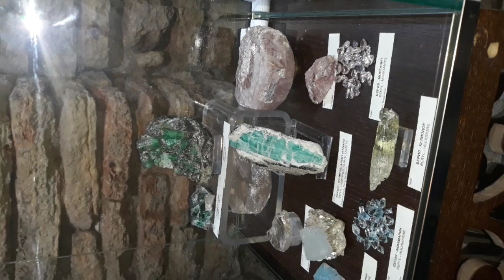Vlog de calatorie // O zi minunata si relaxanta in Bulgaria-Dalboka, Cap Kaliakra si Balcik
Am revenit astazi cu un ultim vlog de calatorie in Bulgaria, pentru a va arata pe unde m-am plimbat si ce locuri frumoase am vazut.

   Stiu ca n-am mai postat de mult videoclipuri cu carti dar, promit ca acesta va fi ultimul vlog de calatorie, poate va mai fi inca unul, dar eu in principal imi pare foarte rau ca nu m-am putut axa numai pe carti, asa cum sugereaza titlul canalului.

  Sper ca acest videoclip, sa il primiti cu bratele deschise si sa va mearga la suflet toate imaginile pe care le-am pus eu acolo.Vizionare placuta😍😍😍😍